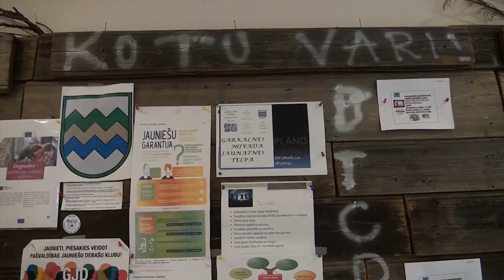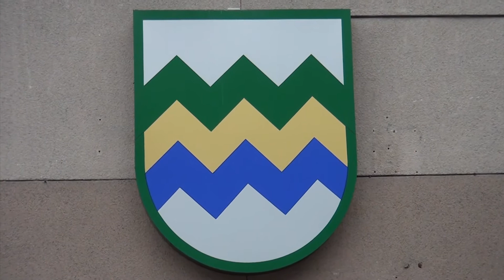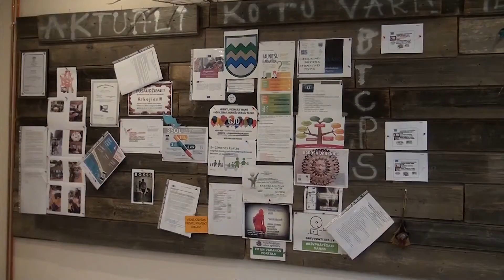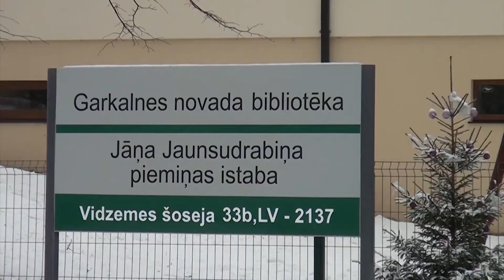Garkalnes Ziņas 247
Raimonds Furmanis par drošību Garkalnes novadā.
Agnese Apse par aktualitātēm Garkalnes novada jaunatnei.
Jānis Lepsis, Viesturs Saukāns,  Guntars Kniksts par "Folkreisa" sacensībām Upesciema auto trasē.